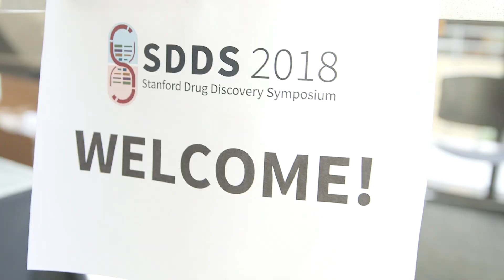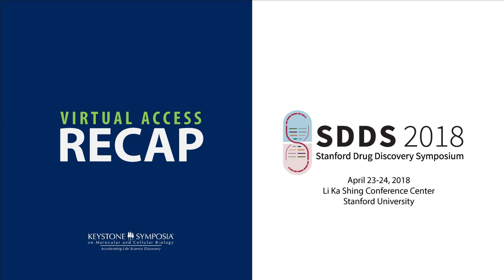Virtual Access Recap: Stanford Drug Discovery Symposium 2018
About:

Advances in research and technology now afford us the unique opportunity to develop and test novel diagnostics and therapeutics. This conference takes advantage of the collective experience and expertise of our speakers in drug discovery. A broad range of policy, research, and venture topics are covered.